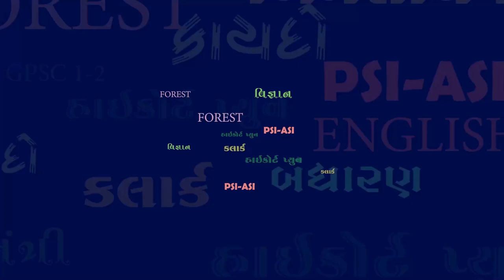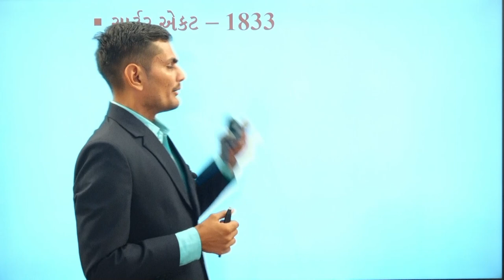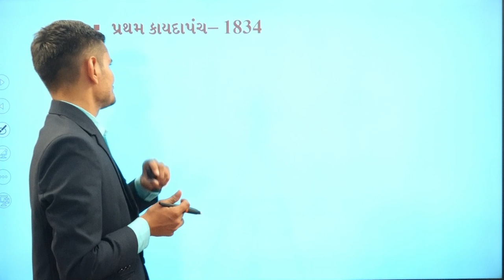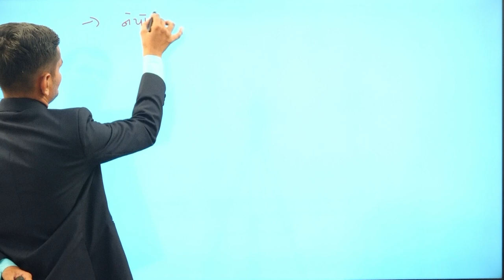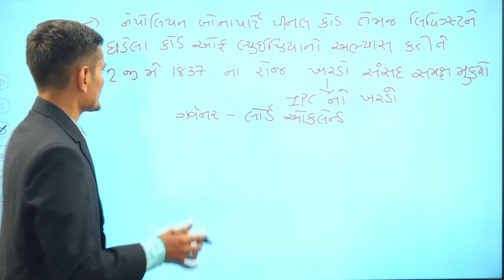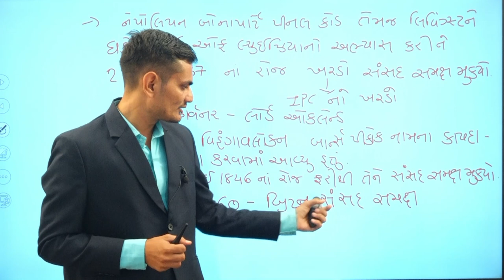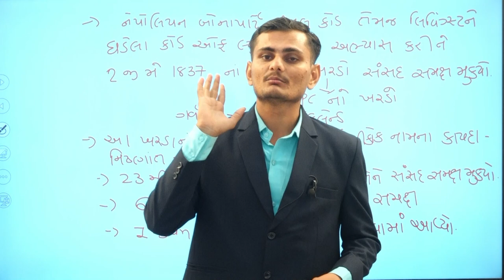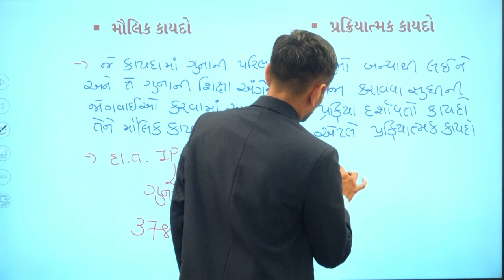IPC HISTORY BY YUVA CAREER ACADEMY BHAVNAGAR 9016808018